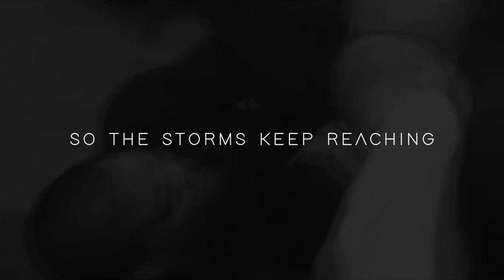🥇 André Galvão - Coragem de um Campeão ● JIU-JITSU HIGHLIGHT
Heyyy heyy família!!!

Para você se motivar e se inspirar nesse finalzinho de ano a gente trouxe um ano novo super highlight, resgatamos grandes momentos desse atleta que tanto brilha dentro e fora dos tatames.

Pentacampeão mundial de Jiu-Jitsu e supercampeão do ADCC, André Galvão é conhecido pelo seu estilo explosivo e sempre no ataque.

Adaptação do discurso de TD Bishop Jakes - Courage.

E deixe também o seu LIKE no video ♥

► If you ever wish for a video to be taken down, please ask. I will take it down immediately. I have worked really hard to make this channel and it will be very sad to lose it because of something very trivial like that.